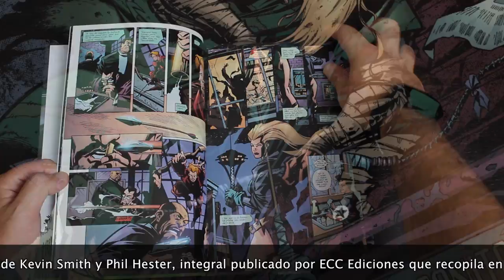Cómics en 2 Minutos: Green Arrow de Kevin Smith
Analizamos el tomo integral publicado por ECC Ediciones que recopila la etapa del guionista Kevin Smith en la serie 'Green Arrow'.